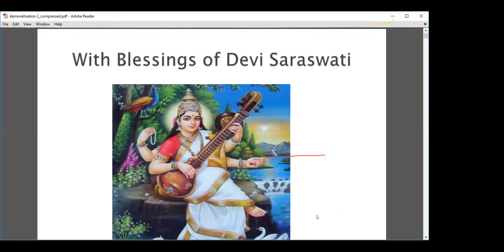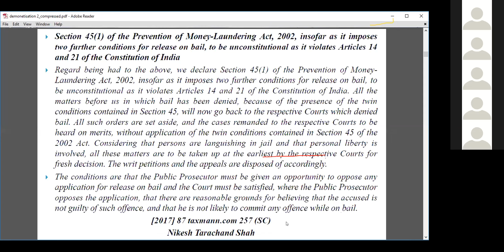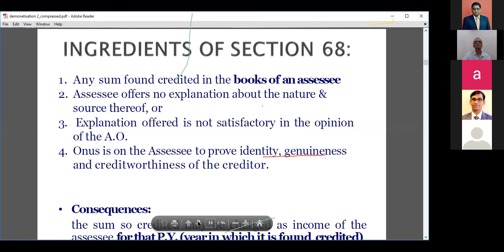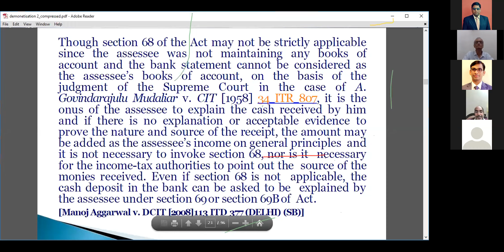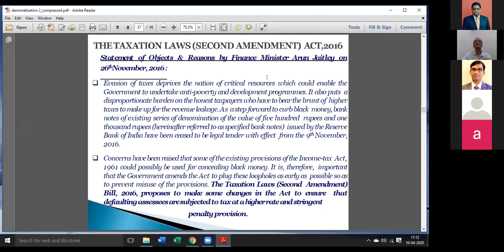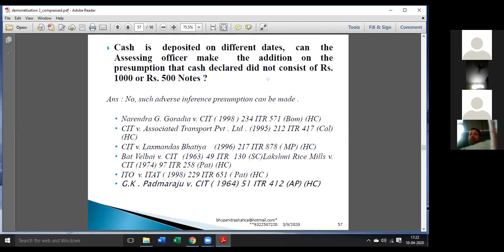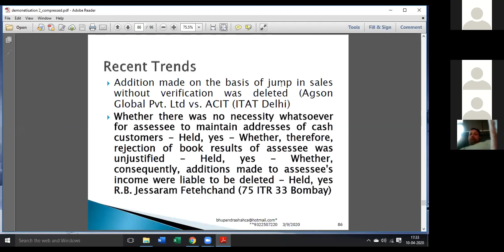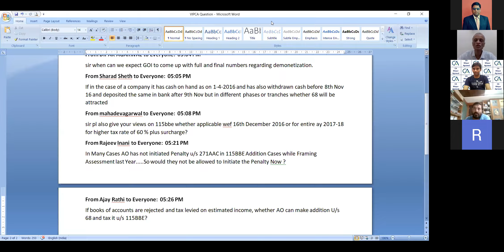VIPCA Webinar - Assessment, Reassessment, Survey & Search post Demonetization by CA Bhupender Shah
VIPCA Webinar - Assessment, Reassessment, Survey & Search post Demonetization by CA Bhupender Shah hosted via Zoom on 10th April 2020